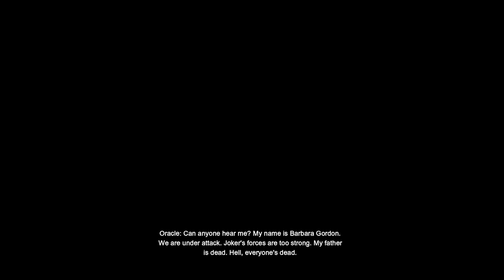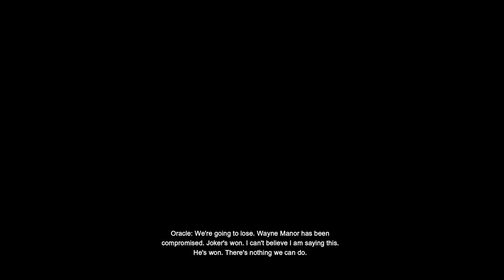Batman: Arkham City Part 5 - Protocol 10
Part 5 of Batman: Arkham City from Rocksteady Studios, Virtuos Games and Warner Bros. Interactive Entertainment. Batman goes and hunts down a couple of the other baddies running around the city before he heads for Joker. Batman seems to have Joker on the ropes when Protocol 10 is initiated. Catwoman finally gets into the vault and finds her target, but she soon has a big decision to make. Can Batman stop Hugo Strange and save Talia from the Joker?